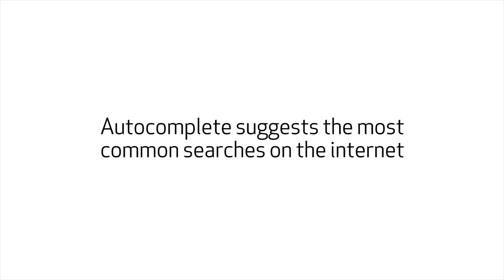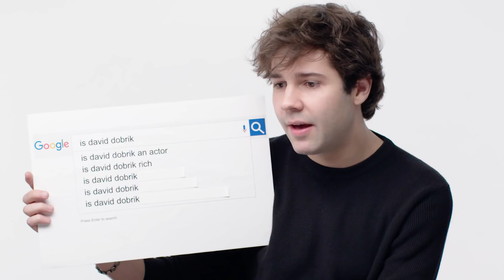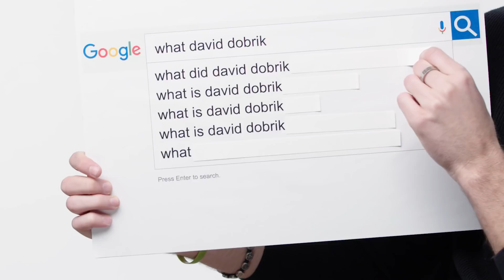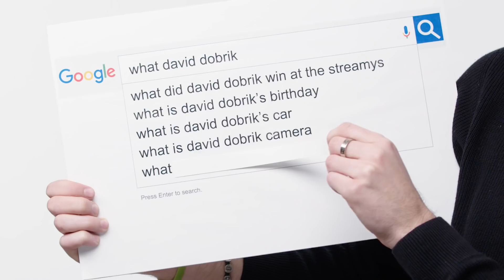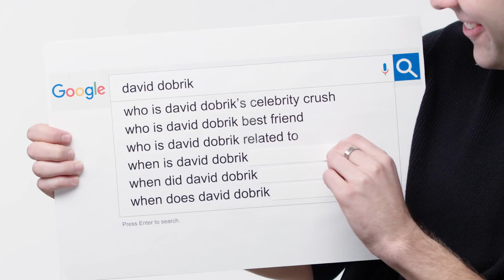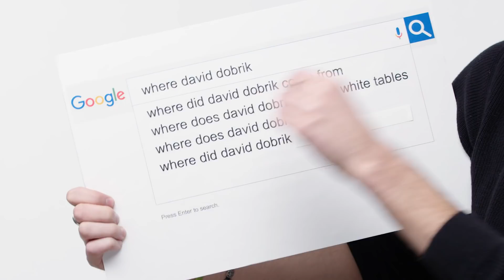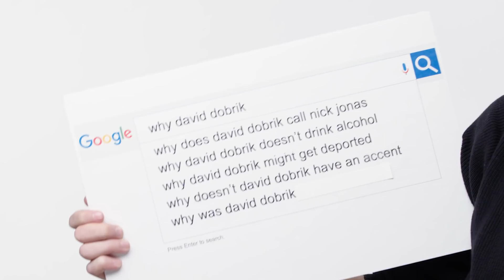David Dobrik Answers the Web's Most Searched Questions | WIRED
David Dobrik takes the WIRED Autocomplete Interview and answers the internet's most searched questions about himself. Is David Dobrik from Slovakia? Does David own a Tesla? Who is David's best friend? David answers all these questions and more!

Can't get enough of David?

Wondering how the sausage gets made, check out Liza Koshy, Markiplier, and Rhett & Link sharing their secrets to success on YouTube

And check out David all over the internet!